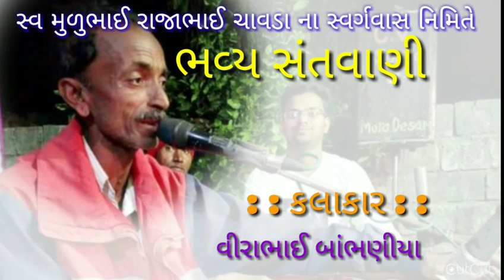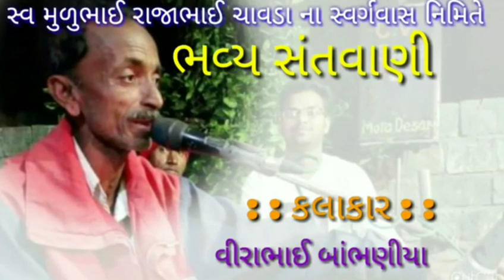Santvani Chavda parivar sanvav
aavkaro mitho aapje